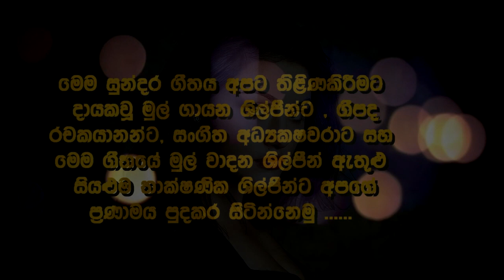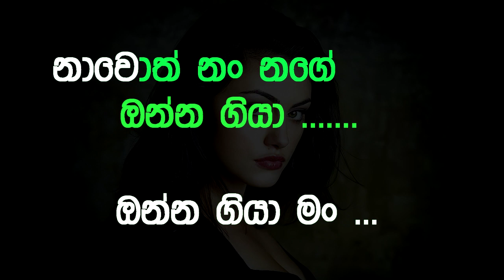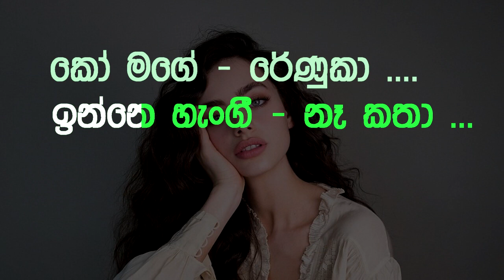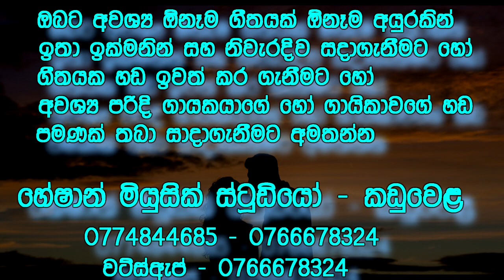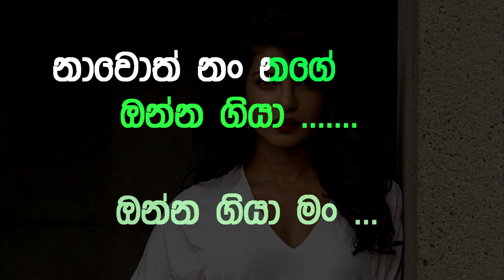Koo Mage Renuka H R Jothipala's Karaoke Song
මෙම ගීතය මා විසින් සාදන ලද්දේ ඇමරිකාවේ - නිව්යොක් හි පදිංචි විජිත අයියාගේ ඉල්ලීමක් අනුවයි ..ඔහු විසින් සාදාගන්නා ලද මෙම ගීතය ඔහුගේ කැමැත්ත මත සියළුදෙනාට රසවිදිය හැකි අයුරින් YOUTUBE හි පළකරමි .
මෙම ගීතයේ ගීපද රචනය සහ සංගීතවත් කල ශිල්පීන් පිළිබදව කිසිදු සටහන් සොයාගත නොහැකි විය ...එම නිසා ඒ පිලබදව නිවැරදි විස්තරයක් දන්නා අයෙක්වේනම් කරුණාකර comments තීරුවෙන් අපව දැනුවත් කරන්න

මෙම ගීතය ඔබේ රසවින්දනයට උපකාරීවූයේනම් අපට Like කරන්න comment කරන්න
මෙම චැනලයේ පළකරනු ලබන්නෙ 60 ,70 ,80 , 90 දශකවල ජනප්‍රියවූ ගීත වන අතර එම
පැරණි ගීත ඉල්ලීම් ඇත්නම් පහතින් comment කරන්න .. හැකි සෑම අවස්ථාවකම අප එම ඉල්ලීම් ඔබවෙත ලබාදීමට කටයුතු කරනවා ඇත ... ඊට අමතරව ඔබට පුද්ගලිකව
සාදා ගැනීමට අවැසි ඕනෑම ගීතයක් අපවෙතින් සාධාරණ අයකිරීමකින් ඉක්මණින්  ඔබට සාදාගතහැක ...
ඔබ ලබාදෙන ඔනෑම යෝජනාවක් හෝ චෝදනාවක් අප ඉතා ගරුත්වයකින් භාරගැනීමට සූදානම් අතර ඔබට අවැසි ඕනෑම සංගීතමය  සේවාවක් අපවෙතින්
ඔබට ලබා ගැනීමට හැකි බවද ඉතා සතුටින් දන්වා සිටින්නෙමු .

Artist -  H.R.Jothipala
Lyrics - .

( Track Upload -  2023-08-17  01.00 pm )

Heshan Music Studio